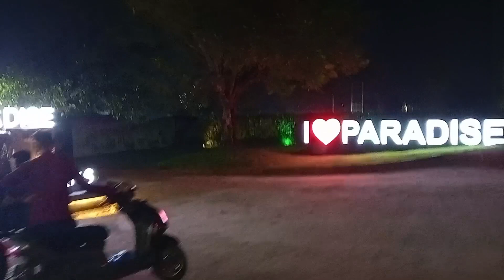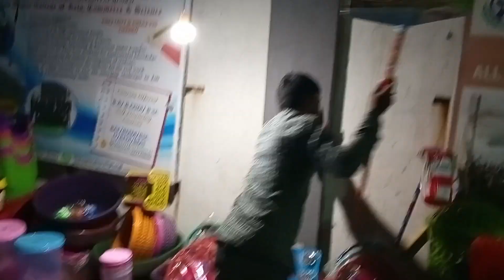बुधवार मार्केट किधर लगता है⁉️ चालिए दिखाती हूं ‼️ Runwal my city ‼️@Rushabhrunwal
बुधवार मार्केट किधर लगता है⁉️ चालिए दिखाती हूं ‼️ रूनवाल my City से कितना पास में है⁉️